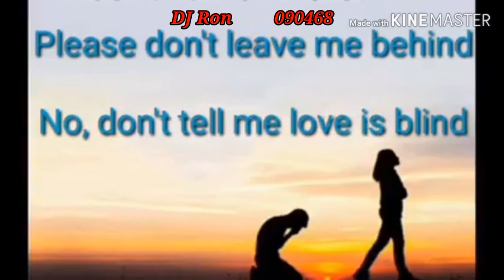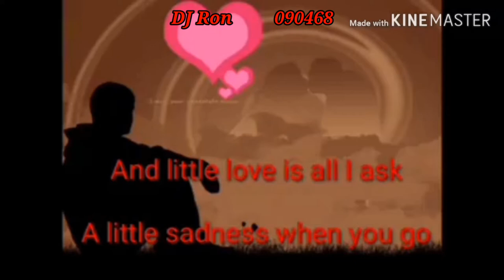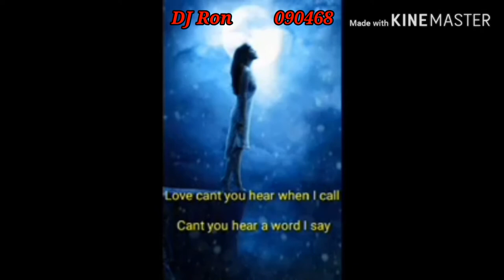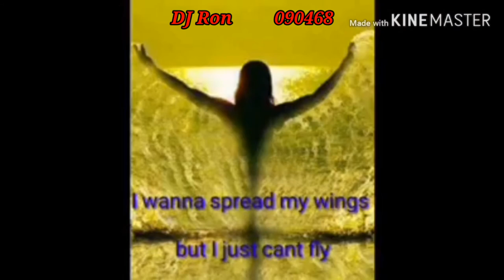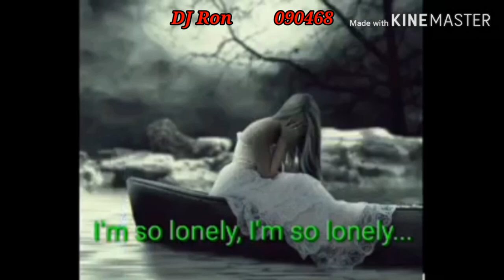Ocean Deep by Cliff Richard ( With Lyrics )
Songwriters: Jonathan Sweet / Rodney Trott

Ocean Deep lyrics © Sony/ATV Music Publishing LLC, BMG Rights Management